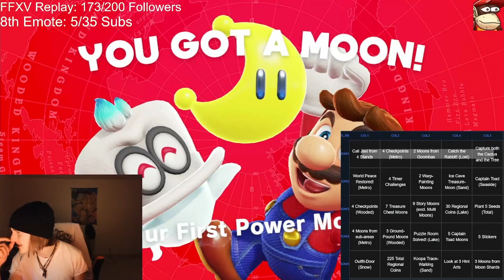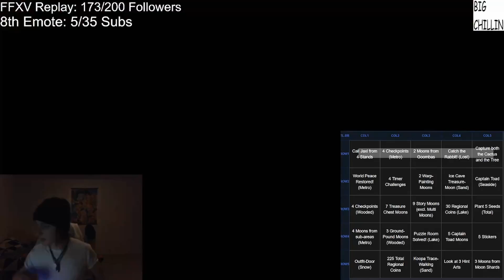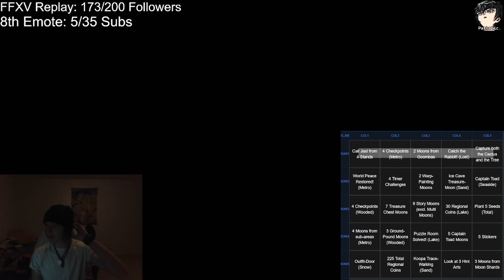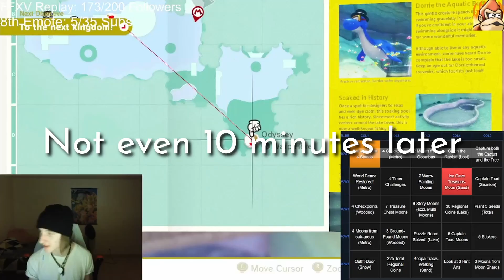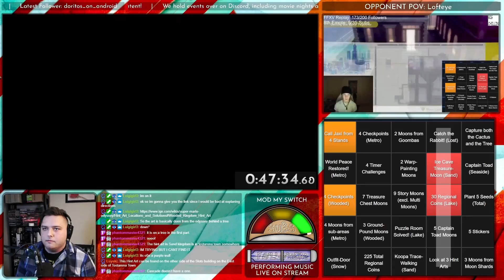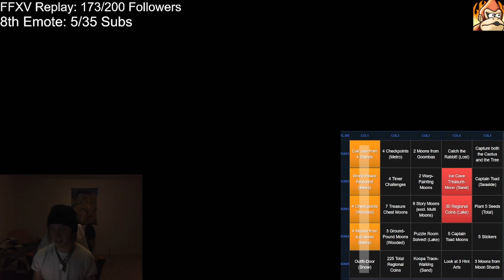Casual VS Speedrunner! Mario Odyssey Bingo Race #2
Watch as I, a true Mario Odyssey casual, take on Any% speedrunner Lofteye in a Best of 3 bingo race. Who will win? Who's next? You decide! EPIC-

Come watch me play games and engage in other various shenanigans over on Twitch! And join the The Pit over on Discord to chat with me personally!